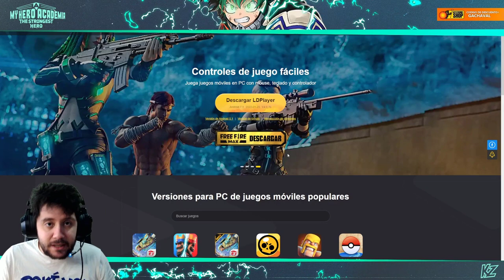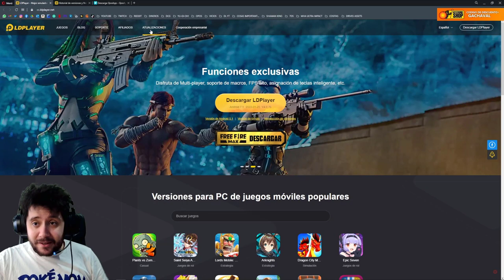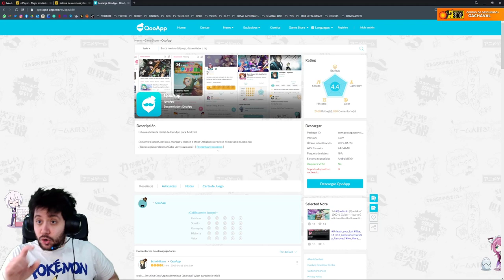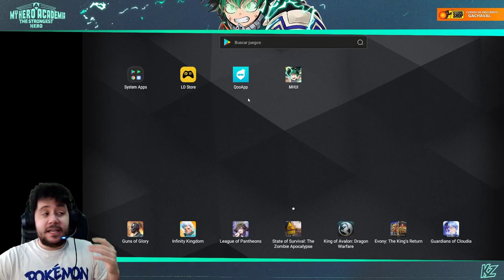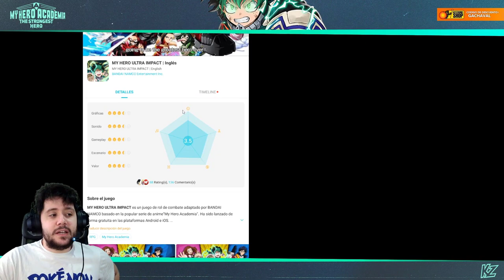JUEGA EN EMULADOR A MY HERO ULTRA IMPACT ASÍ!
➡ REDES

➡ TIENDAS TOP

➡ DONACIONES

➡ FUENTES

➡ MI PC

➡ TIME STAMPS